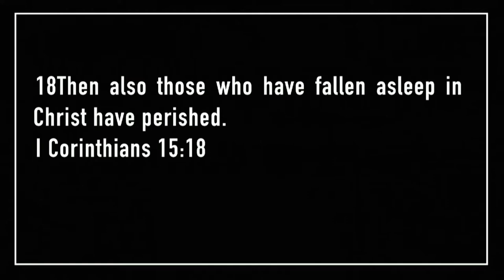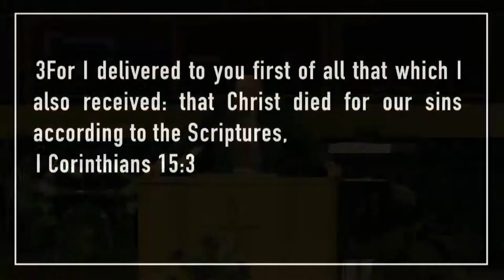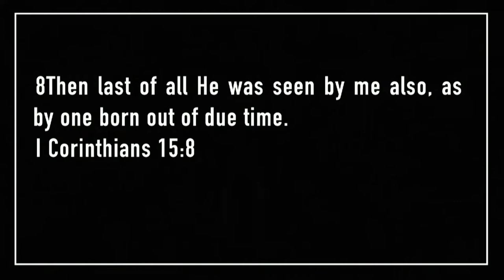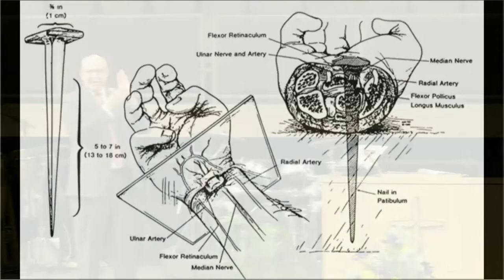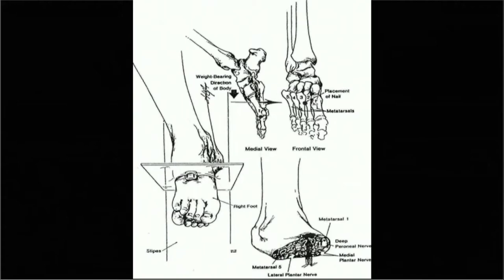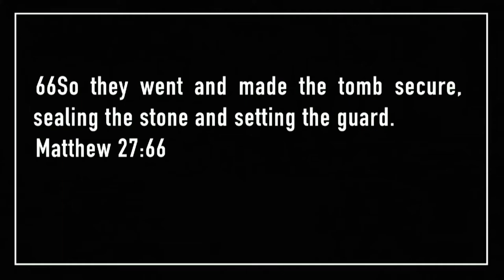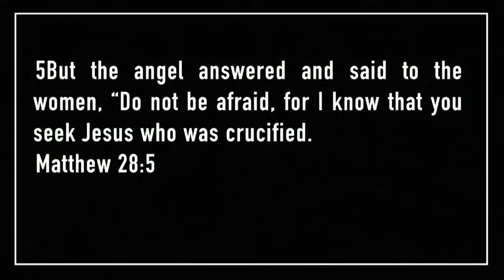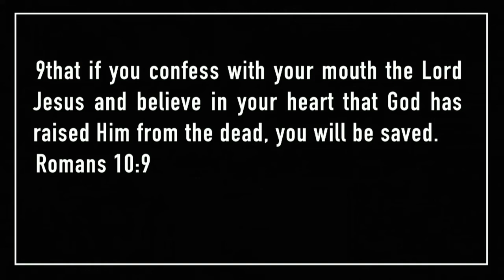04/01/2018 10:30 am, "Jesus is Risen", Pastor James Weaver